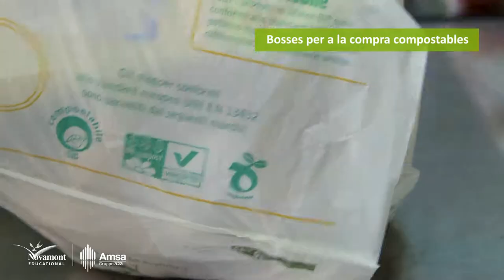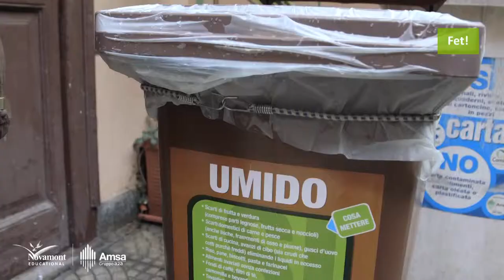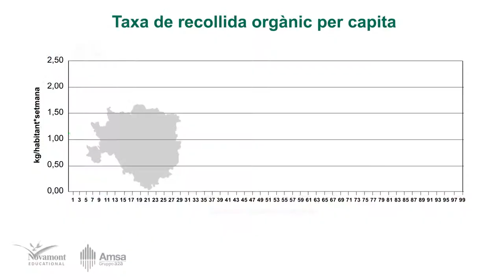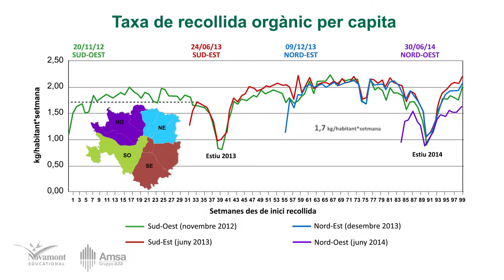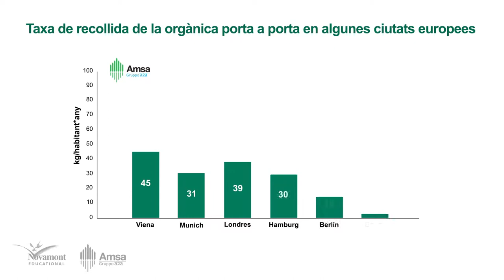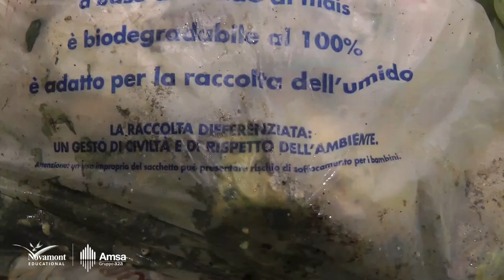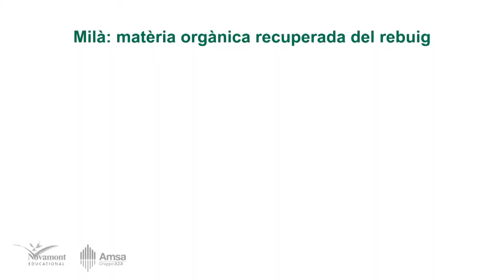La recollida selectiva dels residus orgànics a Milà